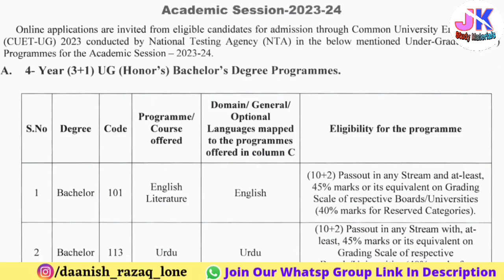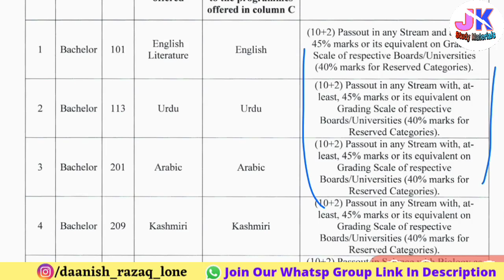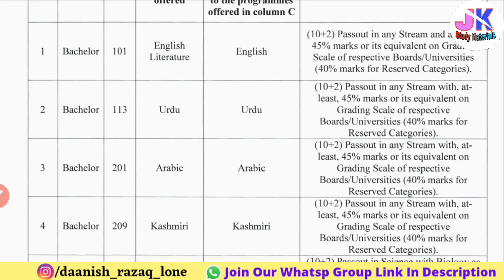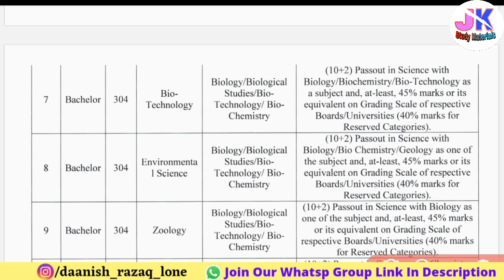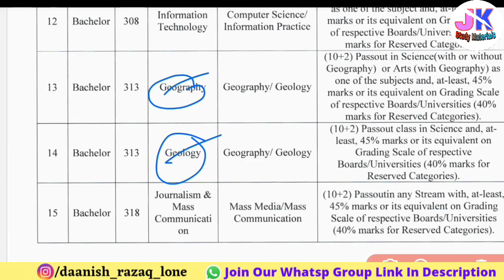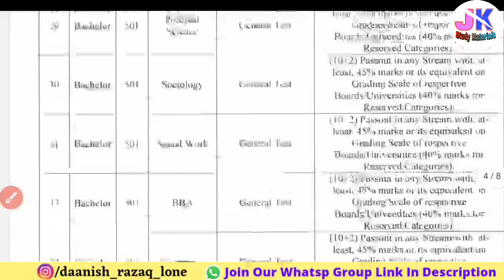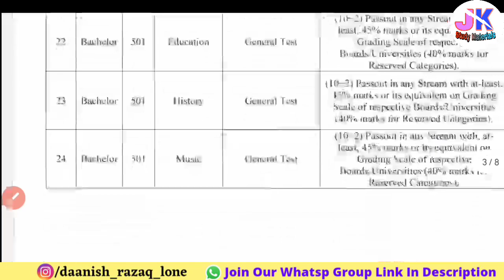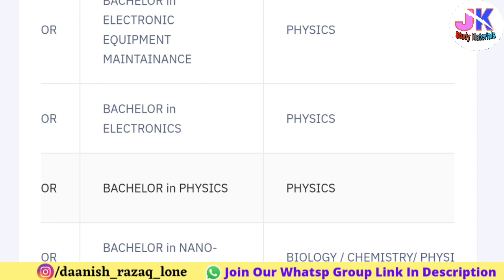CUET 2023 - ajj last Date - Clear Your These Doubts (Admission for BA Bsc Bcom 2023)